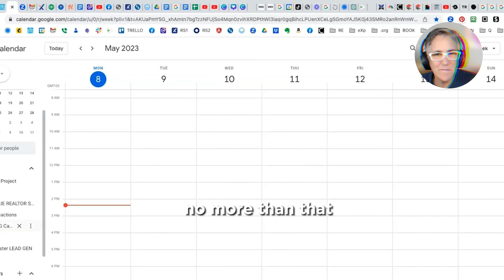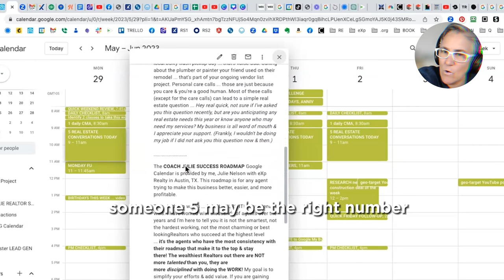Realtor Success Calendar | Things you need in Real Estate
Hi there! Are you looking for a tool that can jumpstart your business? Well, look no further! Check out my hard work - the Google Calendar specifically designed for realtors. It's tailored to suit the needs of real estate professionals like yourself. Watch it here and discover how this powerful tool can take your business to new heights!
This calendar is like having a supportive mentor, guiding you through essential tasks like prospecting, lead generation, marketing campaigns, and client follow-ups. Don't miss out on this opportunity to unlock your full potential and achieve real estate success!

You’re in the right place if you are a Realtor (or Realtor to be) looking to up your game, find solutions, master technology, build your bank, strengthen your pipeline, refine the roadmap, elevate your future.  Julie Nelson & The Nelson Project … best-selling industry author, accomplished Austin Realtor, coach, teacher, trainer, cheerleader, techy   … Julie & her tea deliver a steady stream of motivation, insights, tech tips, nudges in the right direction to get the right things done & make progress NOW in your amazing or struggling business.

for more tools and insights and fresh perspective for REALTORS (and other entrepreneurs) who want stability, predictability, authenticity, breathing room and joy in their real estate business and in their lives!

Want to partner with me at eXp Realty? Grab a spot in my calendar to discuss how we are helping agents build more profitable businesses at eXp

Julie Nelson is the author of “Success Faster On Fire Hot!”, trainer, speaker, coach, Realtor, techy, nice person.

Any ounce of clarity or progress or insight or joy or encouragement or authenticity or inspiration I can bring to the table that will move you toward something fresh or renewed or profitable and, ultimately, toward your destiny, then I have succeeded. If you like this video, then watch some more and find more cool stuff at thenelsonproject.org! Oh, and order the book.